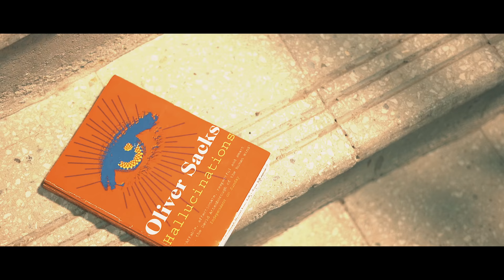HALLUCINATION | AWARD WINNING SHORT FILM | THARUN KUMAR | HARIHARAN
A THARUN KUMAR FILM

ACT | SFX| MUSIC PRODUCTION
HARIHARAN

CINEMATOGRAPHY
GOWTHAM RAJENDRAN

HARISH
JOHN
SAM
JAI JOSEPH
JAYAKANDHAN
ALIF LUQMAN
KABILAN
NIRUN
NEIL ADAMS
ABI
ANAND

...THANKYOU...